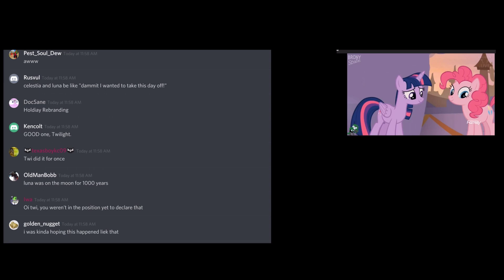REDIRECT [MLP Blind] S9 E17 - "The Summer Sun Setback" - Chat Reaction Commentary